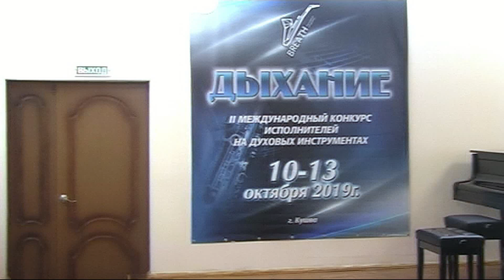Дыхание I тур Флейта I категория Овчинникова Ксения